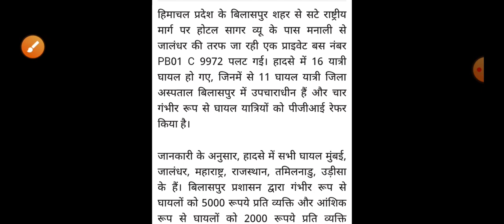हिमाचल प्रदेश में बड़ा सड़क हादसा Himachal Pradesh Breaking News